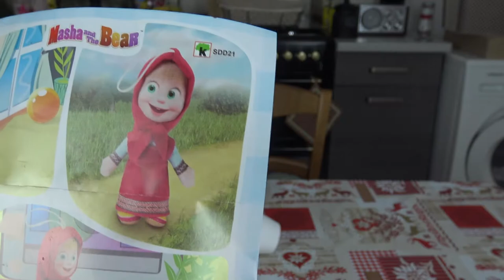OUVRIR UN TRÈS GROS OEUF KINDER - Il est bon - OPEN A VERY LARGE EGG KINDER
Assya : J'ouvre un très gros oeuf kinder !

Aliya: I open a very large egg kinder !